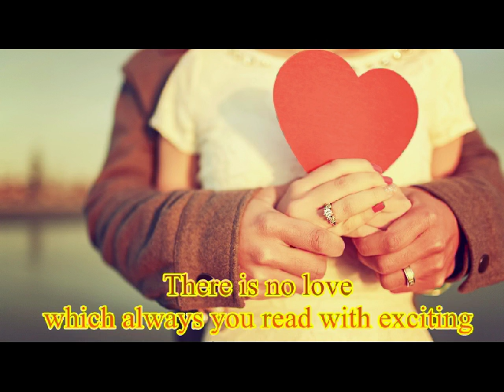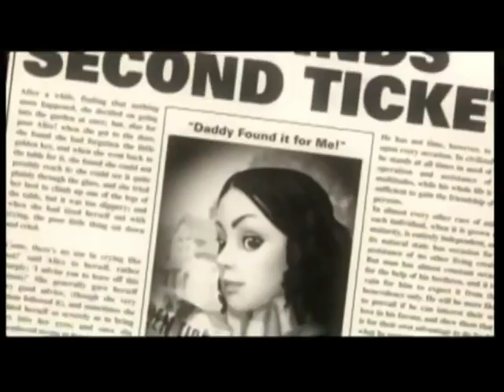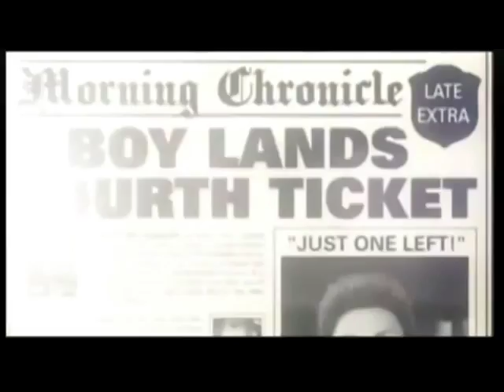Буктрейлер Чарли и Шоколадная фабрика